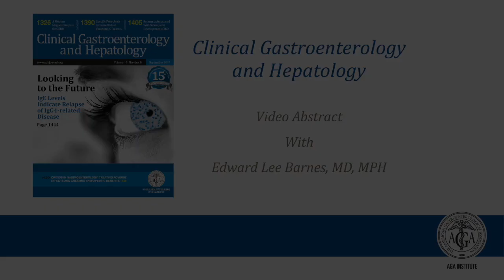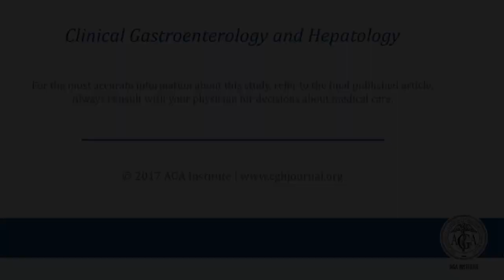Diet and Flare Ulcerative Colitis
Dr. Edward Lee Barnes discusses his manuscript "High Dietary Intake of Specific Fatty Acids Increases Risk of Flares in Patients With Ulcerative Colitis in Remission During Treatment With Aminosalicylates" for the September issue of CGH. To view